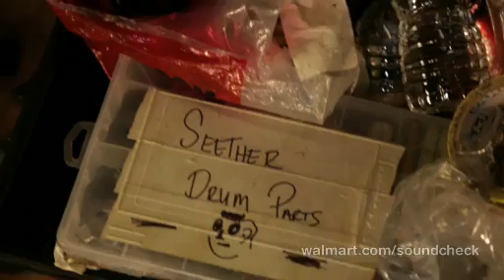Seether - Interview live at Walmart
Check my "Music" playlist for more music videos!